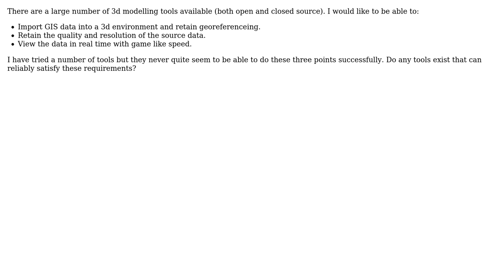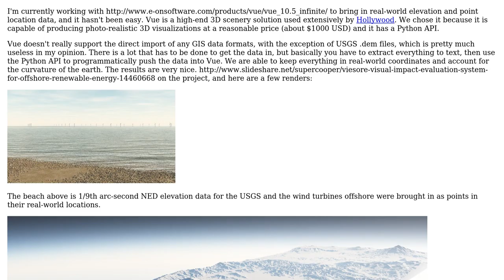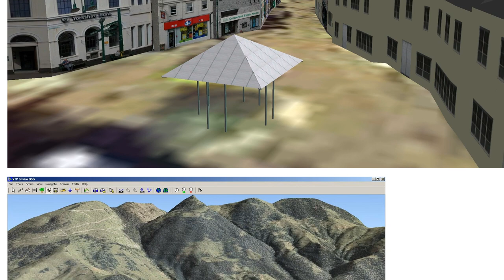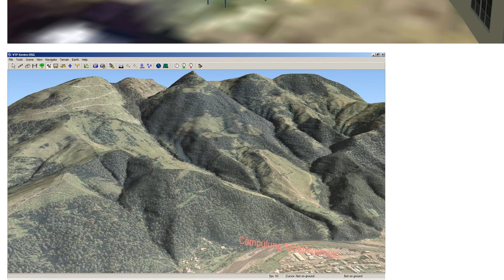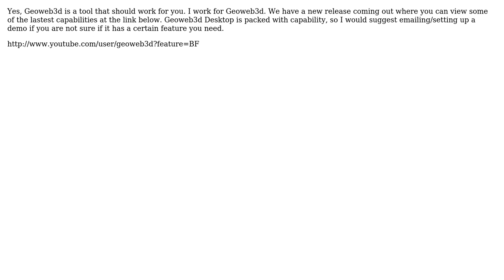GIS: What are some 3D visualisation tools that successfully work with GIS data? (6 Solutions!!)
GIS: What are some 3D visualisation tools that successfully work with GIS data?

With thanks & praise to God, and with thanks to the many people who have made this project possible! | Content (except music & images) licensed under CC BY-SA | Music | Images & others | With thanks to user Vincent user R.K. user Matthew Snape user MappaGnosis user cloud_traveler user Chad Cooper user blah238 user Aaron A. and the Stack Exchange Network Trademarks are property of their respective owners. You are responsible for your own actions.